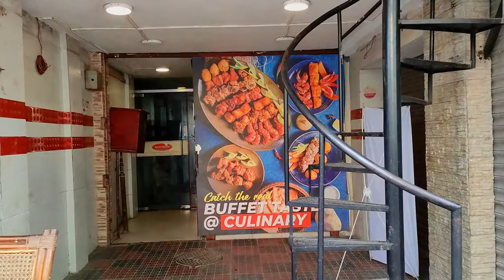Get Together With You tuber Friends | Buffet Lunch In Culinary Buffet Restaurant Dhanmondi | V-16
In This Channel We Will Share With You Some Beautiful Moments Of Our Life, So Please Be With Us & Inspire Us
Thanks.